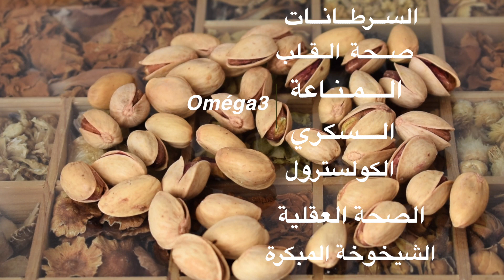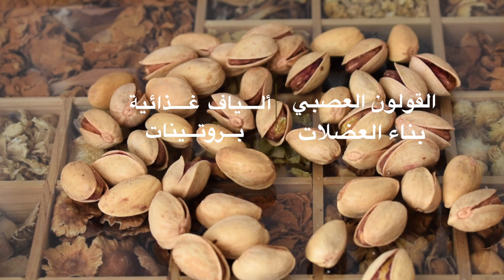ما هي أهم فوائد الفستق؟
# الفستق#pistaches#